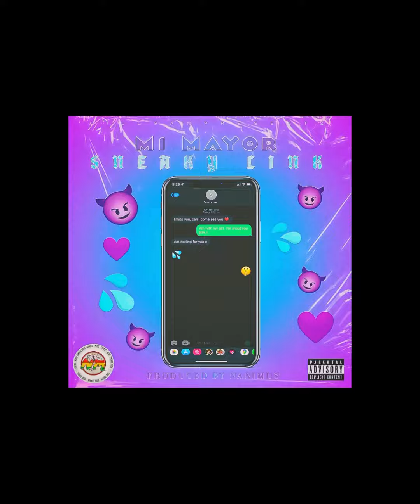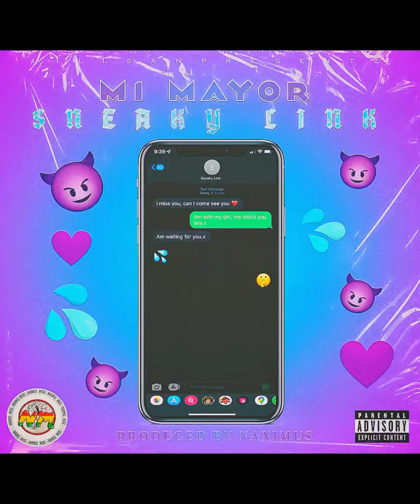Sneaky link - M1 Mayor[official 2023 -audio] Linkie riddim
Stream this official 2023 audio from the UK based singer song writer reggae dancehall artist M1 Mayor entitled Sneaky Link.

This trap dancehall anthem is taken from the linkie riddim compilation album by various artists. It is produced by Nanimus (Everton Wint ) for Nanimus music ltd on the official linkie riddim composed by Achatek (Rohan Samuels).

Sneaky link tells the story of lovers ❤️having other linkage aka friends eith benefit.

Contact Nanimus

Junglistwint

Linktree~

Contact M1 Mayor

Song-Sneaky Link
Album- Linkie compilation
Artist- M1 Mayor